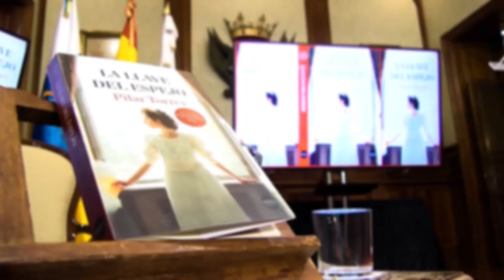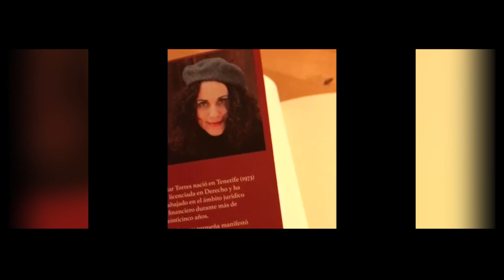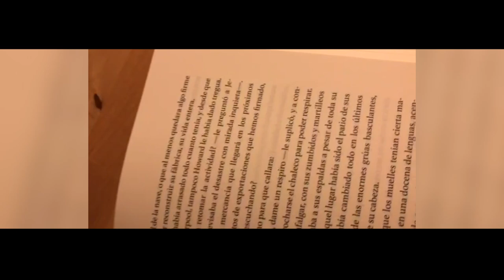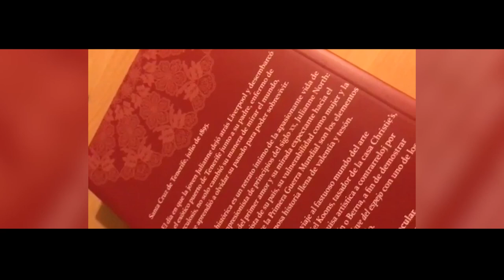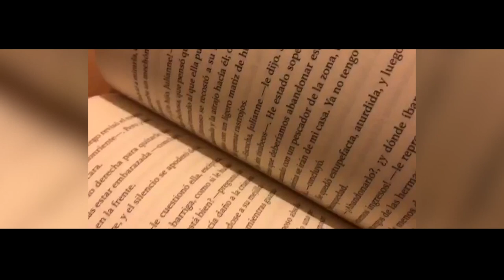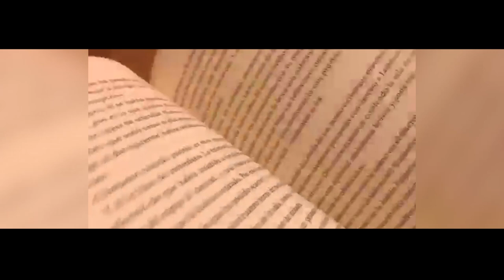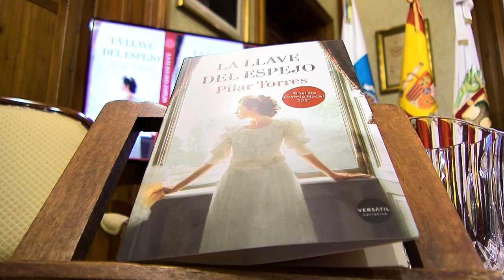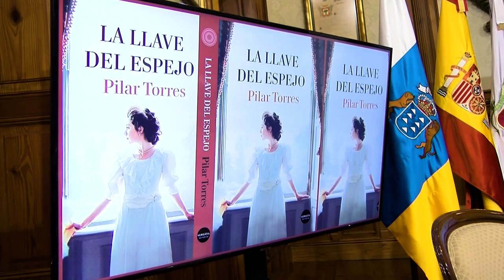⏯️ informativos Canal 10 | Presentación libro ‘La llave del espejo’ | Villa de La Orotava📚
Presentación de libro ‘La llave del espejo’ de Pilar Torres - Villa de La Orotava